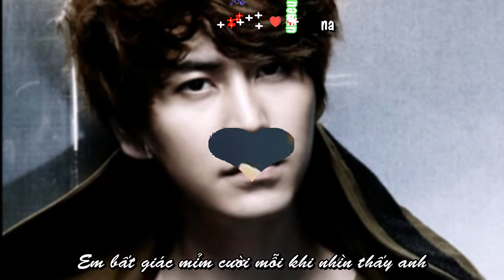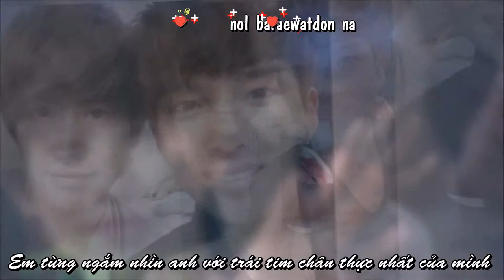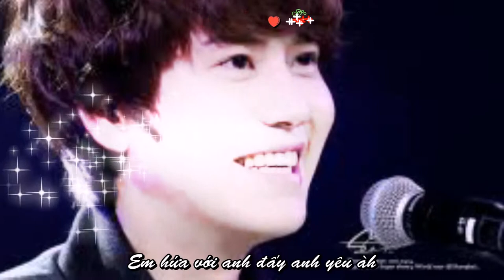{FMV|Hangeul-Vietsub} Promise- Kwon Soonil (Kyu Ver).avi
Song: Promise- Kwon Soonil (from Urban Zakapa) (OST Panda & Hedgehog_ Cast: Donghae Suju)
For my Kyu :X Always be the maknae on TOP my sweetheart :XXXXXXXXXXXXXXXX
Play it in HD for the best (720 is quite good but u can play in 1080 :-P LOL) :XXXXXXXXXXX Enjoyyyyyyyyyyyyy